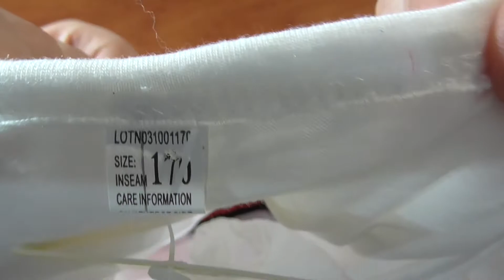אנבוקסינג #38 - שמלות לאחייניות שלי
אנבוקסינג של 2 שמלות לאחייניות שלי,אשמח לקבל תגובות והצעות לשיפור.